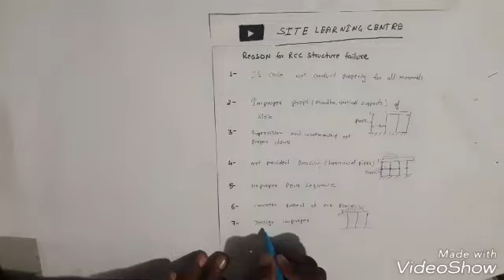RCC SLAB STRUCTURE FAILURE REASON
RCC slab failure reason explaining one by one.

All the people and are simply working at site and nobody are aware of these failure reason.

This is very important reason that everyone should be know.

This video have perfectly explained that materials, design ,  supervision,pour sequence  etc. Reason for failure.
SITE people should be remembere these things while working at site.